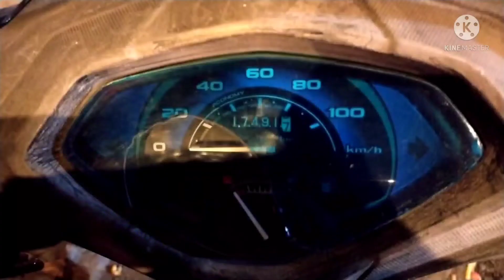honda activa night rides 🛵 mumbai